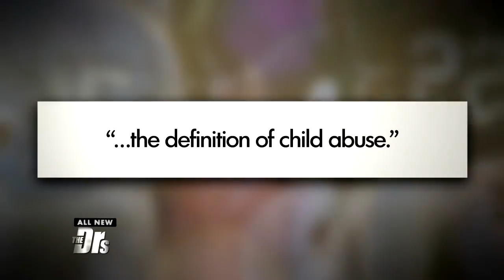Is Allowing Your Kids to Play Football Child Abuse?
Football is a popular sport, but is the risk of concussion too great for anyone under 18-years-old?